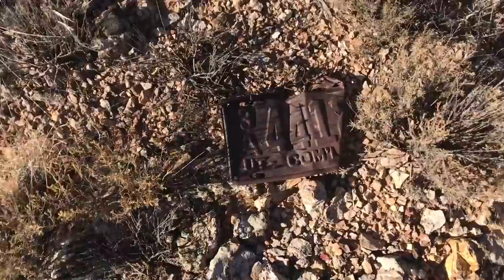I Cant Believe She Did It Again Hunting For Mule Deer “INQUEST 2018” Antler Trader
Links